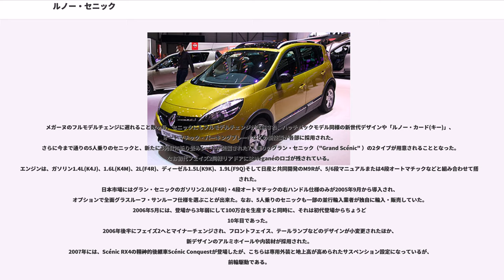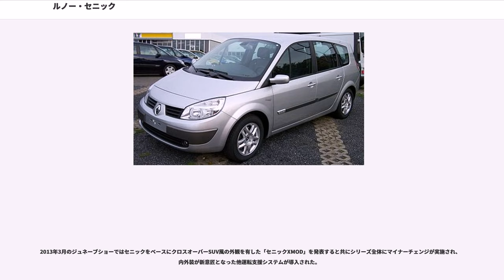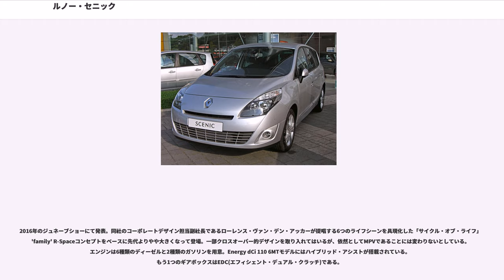ルノー・セニック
セニック（"Scénic" ）は、フランスの自動車製造会社、ルノーが1996年から生産するMPV（ミニバン）である。車名はフランス語で「景色」を意味。

ルノーを代表する小型前輪駆動(FF)車メガーヌ のMPV仕様であり、同カテゴリーのフランス国内およびヨーロッパ市場におけるベストセラーモデルである。
その基本コンセプトは1991年に当時ルノーに在籍していたAnne Asensioがデザインした「セニック・コンセプト」が原型と言える。
発売当初はニッチ商品として登場したが、予想を大きく上回る人気を得て2代目へとモデルチェンジするまでの7年間で計約280万台が生産され、このセニックの成功に影響されて、シトロエン・クサラ・ピカソ、オペル・ザフィーラ、フォルクスワーゲン・トゥーラン、プジョー・307SW/ブレークなどの追随車が続々と登場した。

当初は、メガーヌのバリエーションのひとつで、成功を収めていたルノー・エスパスの弟分的なモノスペースカーとしてデビューし、1997年にメガーヌと共にヨーロッパ・カー・オブ・ザ・イヤーに輝いている。フェイズ1時代は、「メガーヌ・セニック」と名乗り、メガーヌ・ハッチバックなどと共通意匠のフロントマスクやテールランプが与えられ、ボディカラーにかかわらず、前後のバンパー及びサイドモールは樹脂素地のグレーであった。
フロアパネルが2重になっているのが特徴で、後席の足元には床下収納があった。また後席3席が独立して着脱やスライドができ、5席全て違う色にすることができるなど、パッケージングやシートの構造に革新的な思想が盛り込まれた。
エンジンは、メガーヌ・ハッチバックなどとほぼ共通で、ガソリン1.4L(E7J)、1.6L、1.8L(F4P)、2.0L(F4R、F3R)など4種とディーゼル1.9L(F8Q)が、5段マニュアルまたは4段オートマチックと組み合わせて搭載された。
日本への正規導入は1998年よりヤナセ資本の“フランス・モーターズ”が、ガソリン2.0L(F3R)・4段オートマチック(AD4)の右ハンドル仕様のみが導入された。フェイズ2へマイナーチェンジされる直前（1999年初旬）あたりに過渡期のモデル「カレード」が登場する。
これは外観はフェイズ1と変わらず、サイドエアバッグの追加やトランスミッションが、学習機能付プロアクティブ4速AT（DP0）に変更されたモデルである。
1999年末に"フェイズ2"へとマイナーチェンジされ、フロントフェイス、テールランプなどのデザインが大幅に変更され、車名も単に「セニック」となり、リアハッチ右下のバッジはMeganéからScénicに変更されたが、リアドアにはMeganéのロゴが残されていた。エンジンも新世代のDOHCに変更され、1.4L(K4J)、1.6L(K4M、K7M)などが搭載されたほか、ダッシュボード小物入れの追加、新形状のリア・ヘッドレスト、リアハッチのガラス開閉機能など細かい改良も施されていた。このフェイズ2の日本市場正規導入は2000年から。

セニック RX4
2000年に追加されたRX4は、オーストリアのシュタイア・ダイムラー・プフが設計したビスカス・マルチディスク・センターデフを持つ4輪駆動で、リアサスペンションや外装にも専用部品が使われている。組み合わせたエンジンは、ガソリン2.0L(F4)とディーゼル1.9L dCiで、ギアボックスは5段マニュアル(SD1)のみ。商業的には成功しなかったが、後年登場したコレオスはこのコンセプトが色濃く受け継がれている。

この初代セニックのオートマチックトランスミッションの多くはフェイズ1、フェイズ2にかかわらず、ATFの油温上昇によりトルクコンバーターから駆動力が伝わらなくなり、最悪動かなくなるものもある。この現象はインポーターも確認しているが、完全な対策部品が無く、2008年1月現在リコールにはなっていない。

セニックGPL車

1990年後半から2000年初頭頃、フランスではLPG自動車ブームがおこる。年率500パーセントの伸びを示していた時もあり、フランスの自動車メーカー各社は全ラインナップにLPG車をラインで生産し用意していた。欧州メーカーや日本車もフランス向けにはLPG仕様車を投入。他のルノー車と同様に、セニックにもLPガス・ガソリン切り替え式LPG自動車が用意されていた。フランス表記ではLPGのことをGPLと呼ぶ　　2009年現在では、オプション対応でLPG自動車に仕立てている。